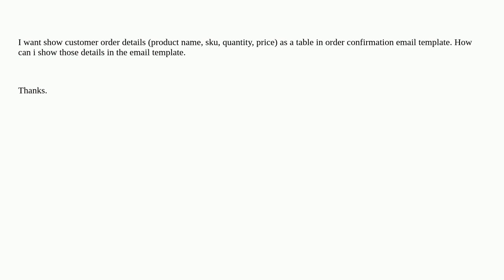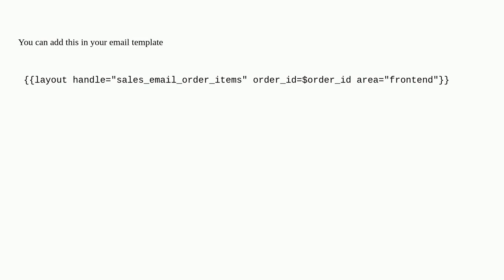Magento: How to show ordered items in order confirmation email template in Magento 2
How to show ordered items in order confirmation email template in Magento 2

A special thanks goes out to the awesome community

  magento2.4 magento2.2 magento2.4.3 magento2.3 magento2